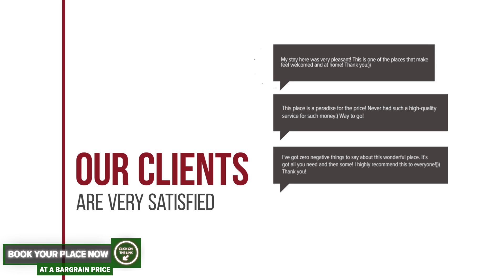Casa Noastra hotel review | Hotels in Orsova | Romanian Hotels